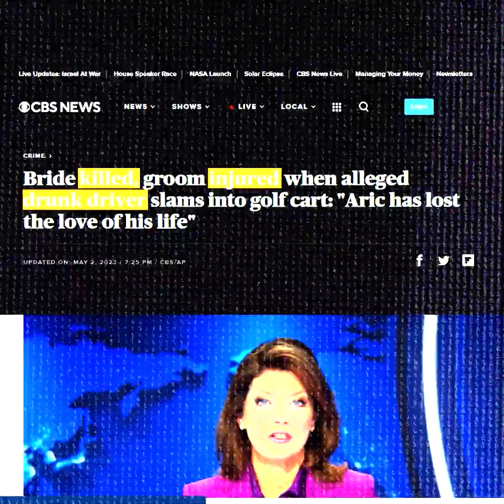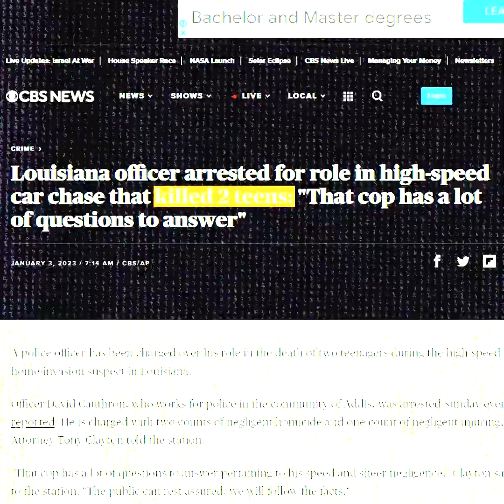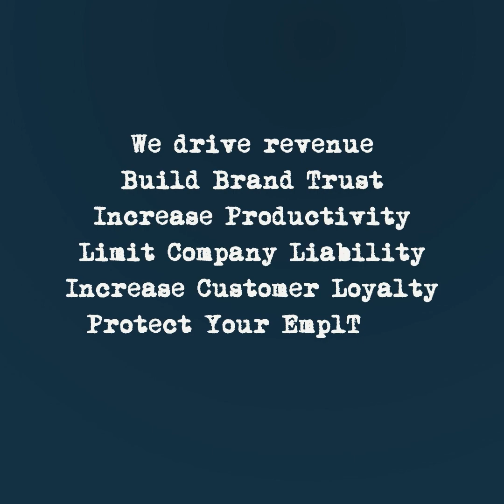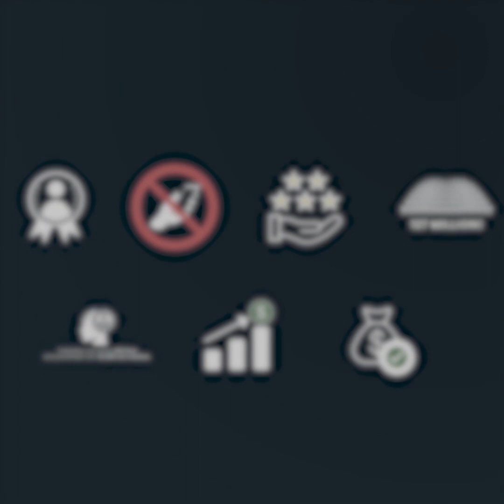Mintz Levin Cohn Ferris Glovsy & Popeo Review – Distracted Driving Assessment – Current Grade F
Mintz Levin Cohn Ferris Glovsy & Popeo Reviews - Distracted driving is the #1 cause of employee’s deaths in the nation.